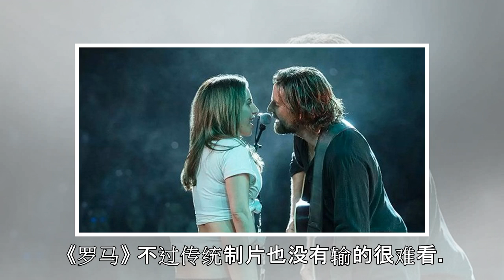今年的奥斯卡，流媒体公司和传统制片公司哪家强？|界面新闻 · 娱乐